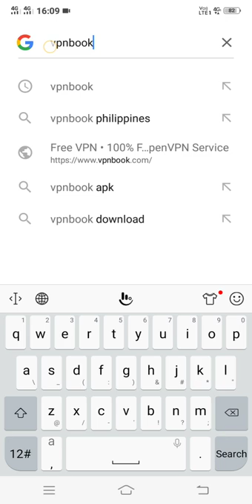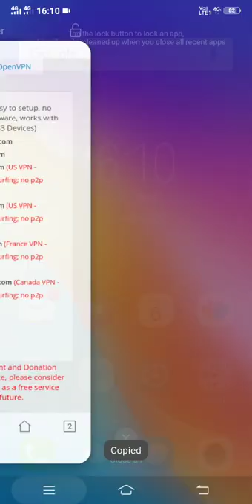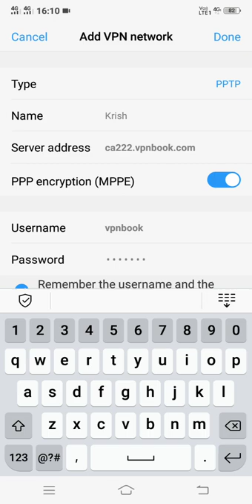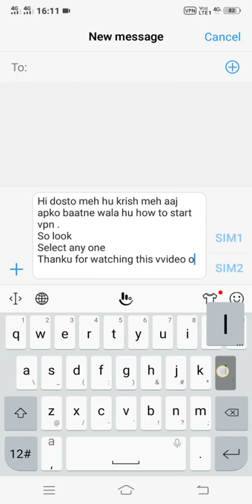How to start vpn in vivo phone